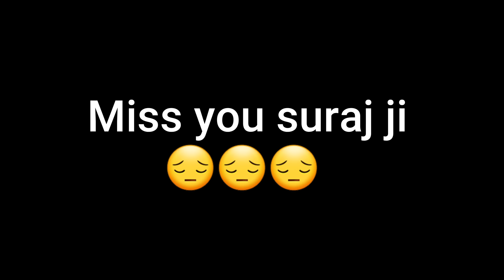Yes I'm pregnant🤰 || Snappy girls || @THEROTT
Apko humari video kaisi lagti hai plz comment krke jrur btaye. Or video ki last tak dekhe.

Our gym address- health park gym, thakur baba mandir uma jain ke hospital ke pas shivpuri m.p.

hope you guys enjoy the video can we get 10k likes.

sapna- sapnachaudhary8521
rajveer- rajveersingh0203
jerry's insta id- therott7
jeevika insta id :- jeevikasingh020

We are from shivpuri m.p. thnx for your love and support ❤️']